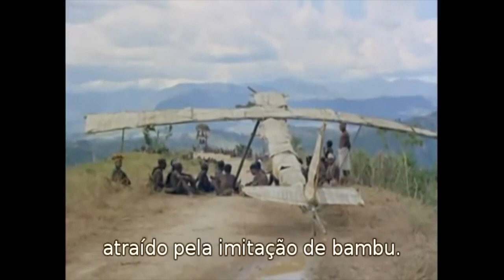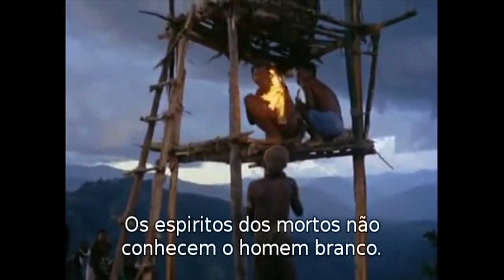Como Nascem as Religiões | O culto à carga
Como nascem os custos e as religiões

Como Nascem os Deuses

Culto à carga ou culto de carga é um conjunto de ritos descrito pela primeira vez na Melanésia e que engloba uma série de práticas que ocorrem após o contato de sociedades simples com civilizações tecnologicamente mais avançadas.

Esse fenômeno já foi observado diversas vezes em casos completamente isolados. O primeiro caso que se tem registro foi o movimento "Tuka" nas ilhas Fiji em 1885, mas outros casos ocorreram periodicamente nas ilhas da Oceania.
Tem-se notícia de um evento semelhante no contato de indígenas norte-americanos e a população americana de origem européia. Um profeta paiute chamado Wovoka pregava que com certos rituais os ancestrais voltariam como ferrovias e uma nova terra cobriria os homens brancos. Indígenas amazonenses esculpiram fitas cassetes em madeira, com as quais fariam contato com espíritos.
Durante a Segunda Guerra Mundial vários casos ocorreram quando nativos tiveram contato com os exércitos dos dois lados, especialmente quando equipamentos eram jogados de para-quedas para equipes no solo. O Culto a John Frum ainda existe até hoje na ilha Tanna, Vanuatu.

Qualquer semelhança com o que aconteceu com povos do meio oriente a 2000 anos, não é mera coincidência.

Site com reportagem sobre o Culto a Carga do Pacífico Sul.